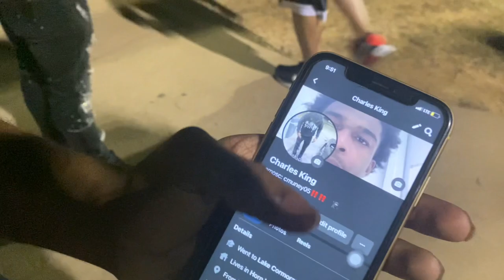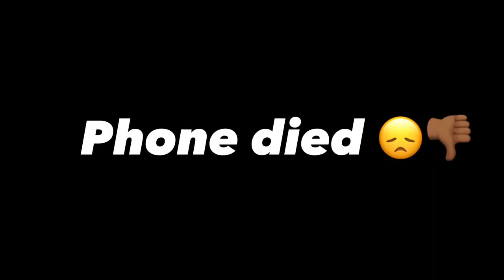Outfit Breakdown PT.2🔥 Lake Cormorant High School Eddition 🏫